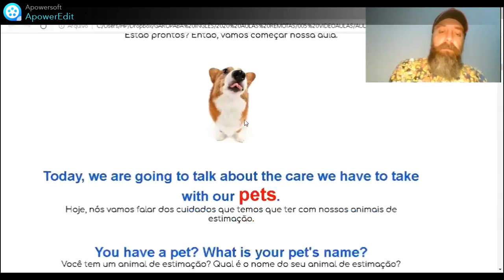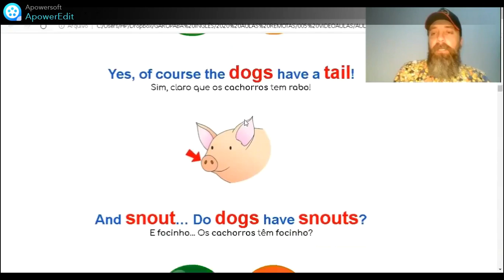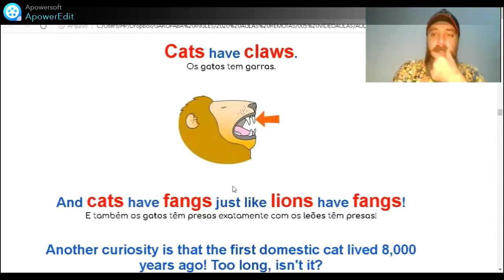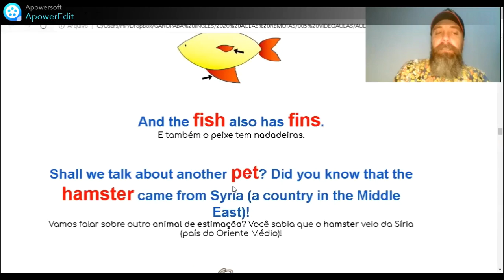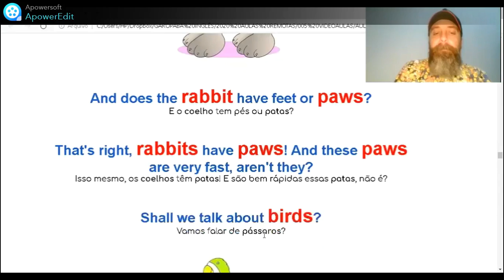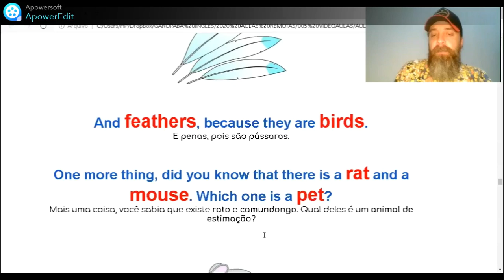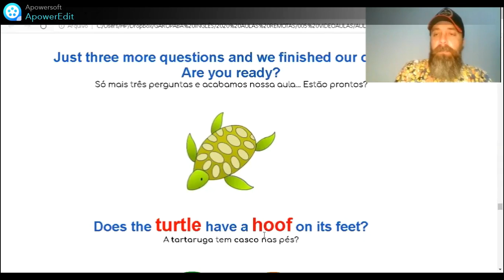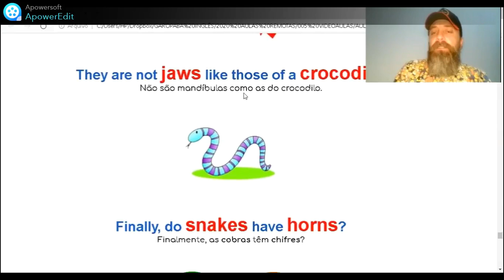CLASS 7 E 8 LOOKING AFTER PETS - DESGRILANDO COM O PROF ANDRÉ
Quer estudar a aula... Clique no link abaixo